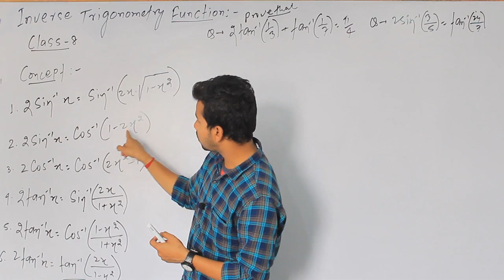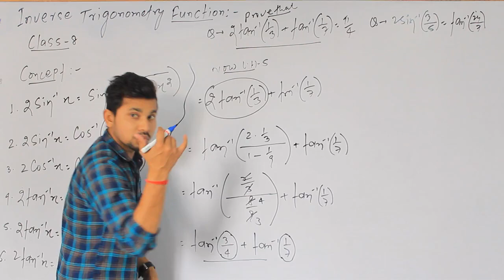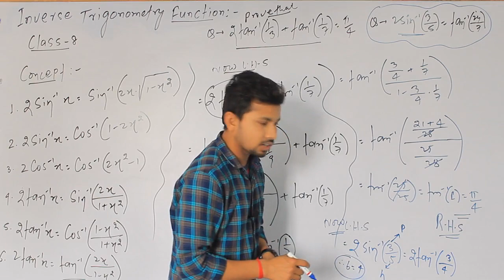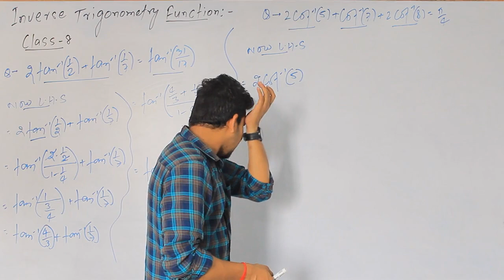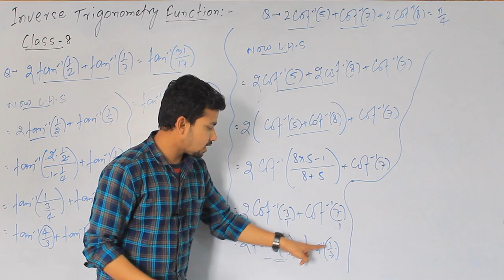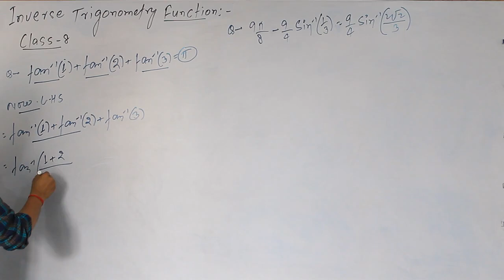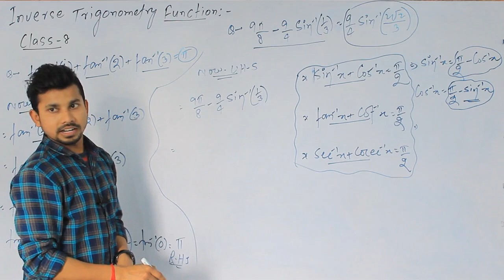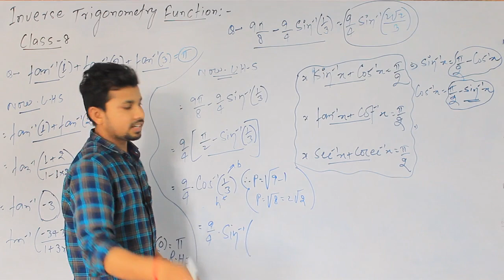Trigonometry class-11 & class 12,(class-8) biharboard jharkhand board CBSE board All state board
Ms mathematics dalsingsarai, published by ms mathematics dalsingsarai trigonometry class-11 & class 12 biharboard jharkhand board CBSE board All state board